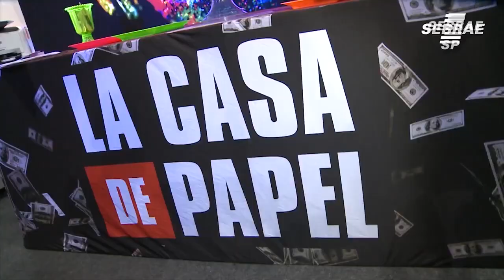Jady tentou empreender em vários ramos até que... - Conte Sua História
Jady tentou empreender em vários ramos, até que finalmente achou um que se tornou um grande sucesso. Juntamente com seu esposo, deram início a uma jornada de grande sucesso e hoje são donos da Pegue Monte Festa.